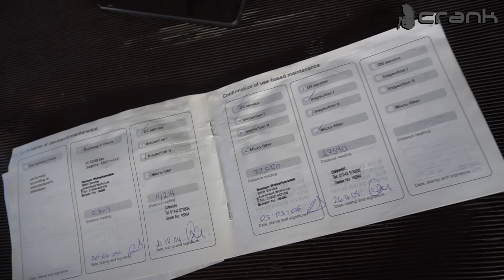Forced Induction vs BMW S54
In this video, I'm going to show, what is the next stage, that my BMW E36 is going to take. Lets see what is the better choice for me to go, Precision Turbo-Charger vs BMW S54B32.

Some of the parts shown in the video:
Precision Turbo 5862 Gen 2 Ported S Divided 0.84 A/R
Turbosmart Wastegate Gen V 45mm
Custom made Exhaust manifold + Turbo-Charger Downpipe + Reinforced right engine support mounting

Car specs:
BMW E36 M52B28

CRANK